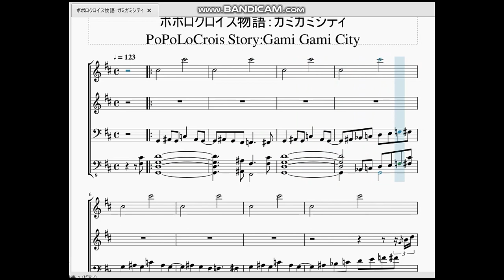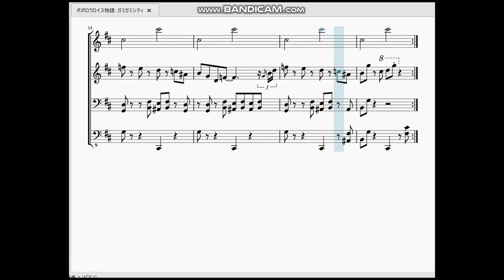ポポロクロイス物語：ガミガミシティ PoPoLoCrois Story：Gami Gami City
今回はポポロクロイス物語より、ガミガミ魔王の本拠地、ガミガミシティの曲を作らせていただきました。

　やたら感情が豊かなロボット達が動き回り、疲れを癒すオイル風呂に入っている様は人間の様でとても滑稽でありユーモラスでした。
　曲ですが、一番上の五線譜がド、ド(高音)の２音しか出さず、一番下の五線譜はソ(低音)～ド(更に低音)の音を多用しており、工事現場みたいな音を演出しています。ありとあらゆる物が機械のガミガミシティならではの楽譜だと思います。